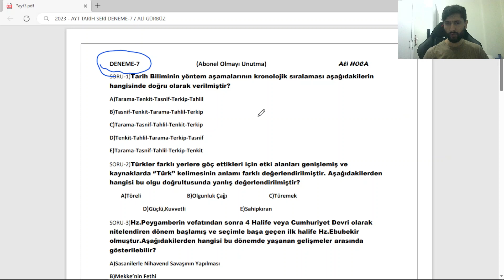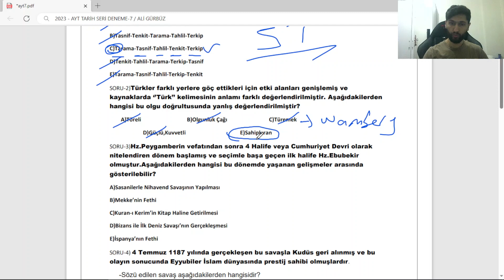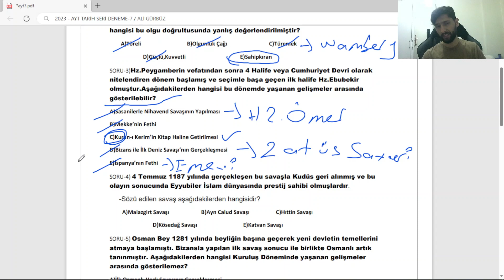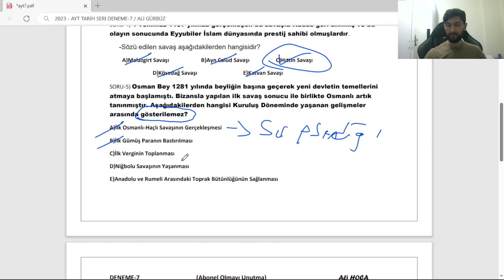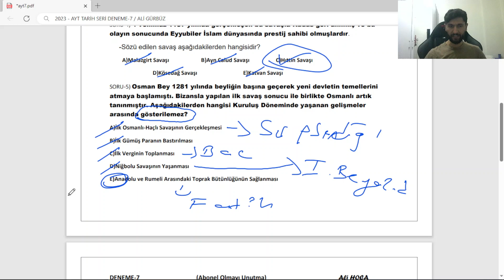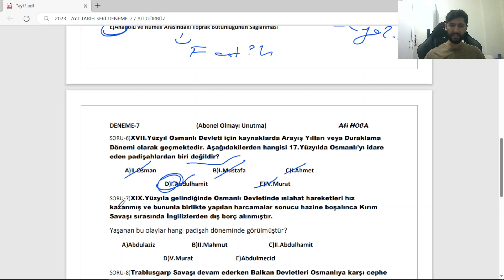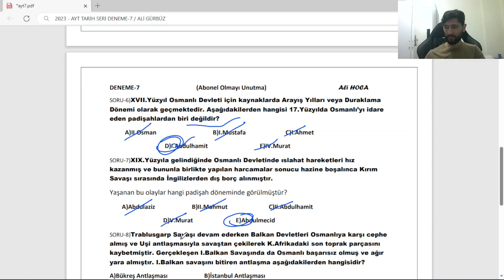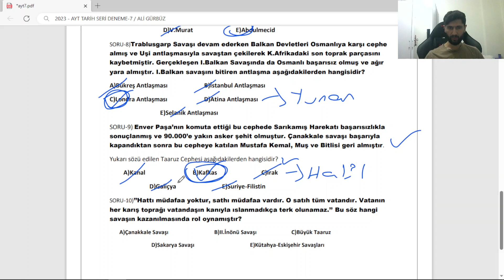2023 | AYT TARİH SERİ DENEME/7 - ALİ GÜRBÜZ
Seri Denemeler devam ediyor gençler:)